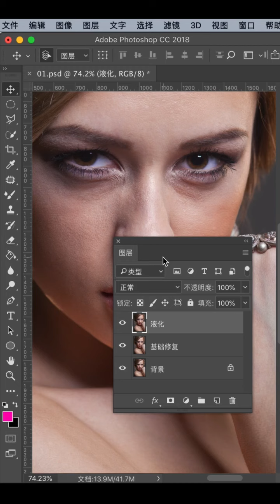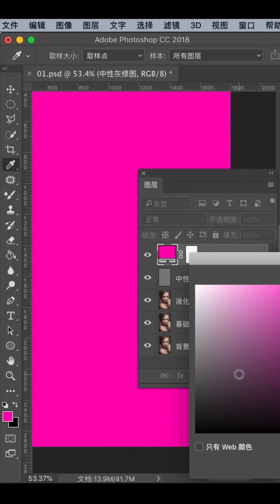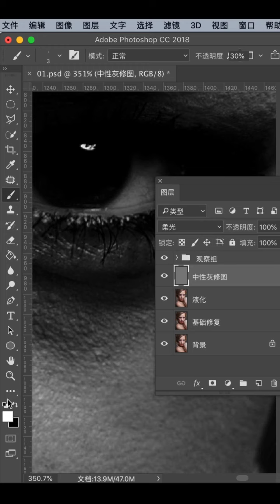photoshop tutorial for beginners 2021 photoshop tutorial editing photos # 182